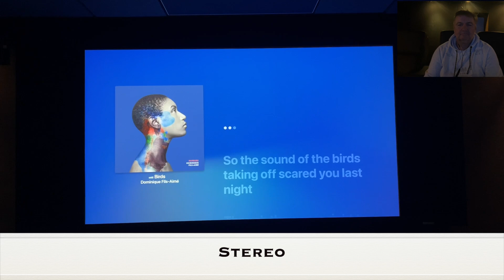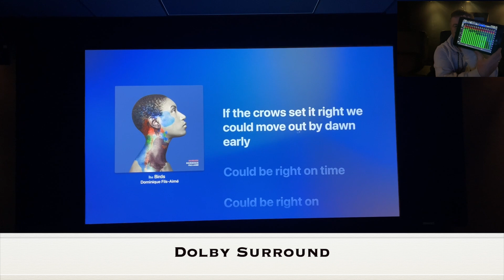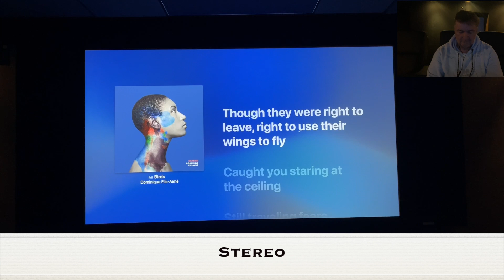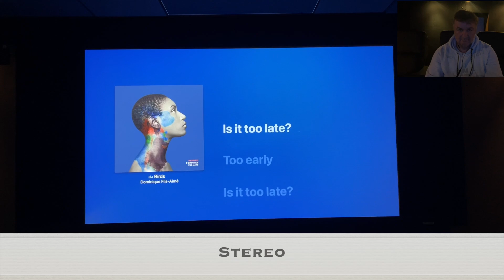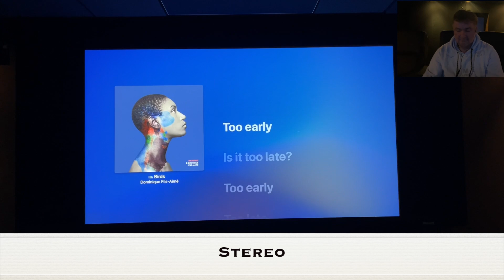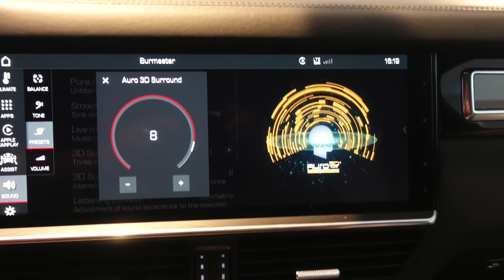Answer to Gene from Audioholics -Testing 3D Audio Upmixer Auromatic, Dolby Surround and DTS Neural:X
Gene from the YouTube channel audioholics is a well known and very succesful audio and video equipment specialist. We had an interview together 2 years ago about 3D sound and the planned Dolby restrictions on upmixing Dolby content with Auromatic or DTS Neural:X upmixers. In his latest video he compares stereo music - the song "Bird" by Dominique Fils-Aimé. We were a bit surprised by his impression that Auromatic sounds like 11 channel stereo. So Patrick spontaneously went to the GROBIKINO and recreated the test with the existing system, consisting of Trinnov Altitude 32 preamp and Dali Opticon speakers in 7.1.6. For the recording he used Sennheiser headphones with built-in mics. Thus, the sound in the cinema was recorded through the headphones. For this reason, please be sure to wear headphones to listen to the recordings. With all the technology and enthusiasm for the various results. There is nothing like a test with your own ears in a room with 3D audio system.

Here is the interview with the father of Auromatic Ralph Kessler.

Gene vom YouTube-Kanal audioholics ist ein bekannter und sehr erfolgreicher Spezialist für Audio- und Videoausrüstung. Wir hatten vor 2 Jahren ein gemeinsames Interview über 3D-Sound und die geplanten Dolby-Einschränkungen beim Upmixen von Dolby-Inhalten mit Auromatic- oder DTS Neural:X-Upmixern. In seinem neuesten Video vergleicht er Stereo-Musik - den Song "Bird" von Dominique Fils-Aimé. Wir waren ein wenig überrascht von seinem Eindruck, dass Auromatic wie 11-Kanal-Stereo klingt. Also ist Patrick spontan ins GROBIKINO gegangen und hat den Test mit dem vorhandenen System, bestehend aus Trinnov Altitude 32 Vorverstärker und Dali Opticon Lautsprechern in 7.1.6 nachgestellt. Für die Aufnahme verwendete er Sennheiser-Kopfhörer mit eingebauten Mikrofonen. Der Ton im Kino wurde also über die Kopfhörer aufgenommen. Aus diesem Grund solltet ihr beim Anhören der Aufnahmen unbedingt einen Kopfhörer tragen. Bei aller Technik und Begeisterung für die verschiedenen Ergebnisse. Es geht doch nichts über einen Test mit den eigenen Ohren in einem Raum mit 3D-Audio-System.

We would be happy to invite you to visit us in Kaarst near Düsseldorf. Here we will be happy to present the various systems to you using music and film examples.
You want to sit in a real home theater? Feel and hear movies in a new way? Then come to us in Kaarst.
We are the specialists for good sound and the perfect picture.
No matter if TV, loudspeaker, beamer or amplifier. We show you a wide range of solutions.
And we show you the future of large screen projection. Our 360 cm wide MiniLED wall is so impressive in the reproduction of film and picture that It's best to have a look at it yourself ;-)
We have solutions for every budget and demand that will inspire you.
For the GROBI.TV LIVE experience: Visit our GROBI.TV exhibition!
In our studios and outdoor area in Kaarst near Düsseldorf, you can see and experience everything from TVs to projectors, from indoor and outdoor speakers to multi-room systems.
We will advise you and demonstrate our solutions in detail. Simply make an appointment or come to us on a Saturday without making an appointment.

We'll demonstrate a variety of 3D sound solutions.
Dolby Atmos, Auro3D and DTS:X/Imax enhanced - all in one studio.